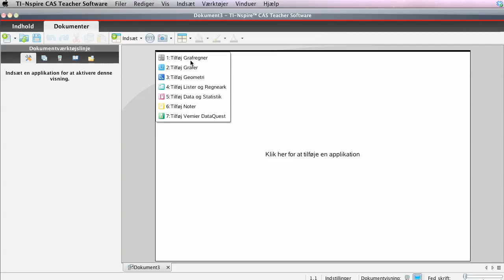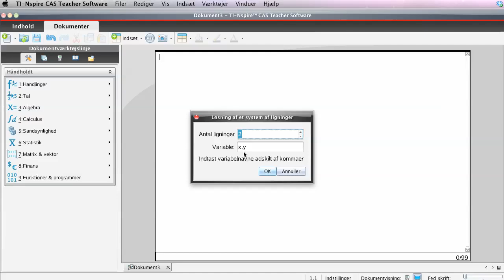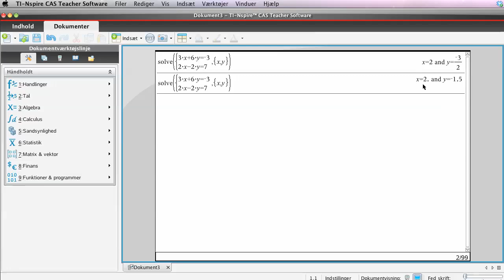To ligninger med to ubekendte i Nspire CAS sw version 3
Viser hvordan man kan løse to ligninger med to ubekendte i TI nspire CAS software version 3.